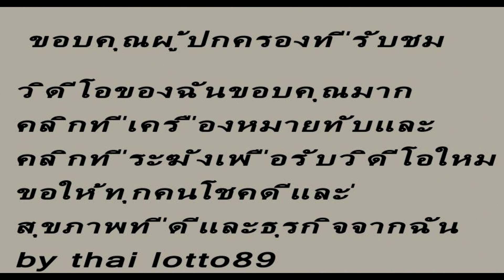ส่งให้นะ !!ชัวร์ล่าง รวยๆๆๆ งาดวันที่ 30 ธันวาคม 256 2thai lotto89